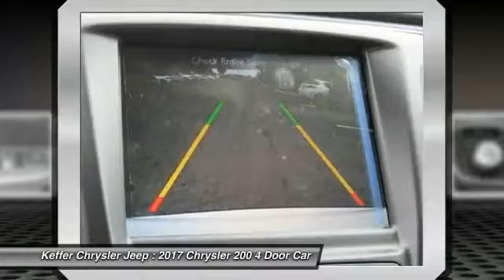2017 Chrysler 200 Charlotte NC C173003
2017 Chrysler 200 Limited Platinum

Looking for the right 4 door car? Today could be your lucky day. With 3 miles, this Bright White Clearcoat, 2017 Chrysler 200 equipped with Automatic transmission could be yours. Request more information and set up a test drive right away.